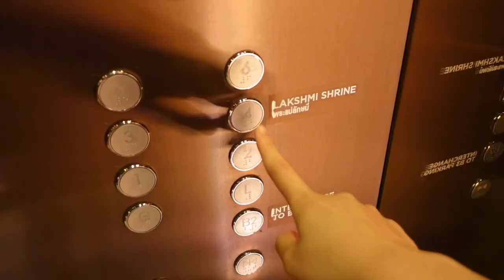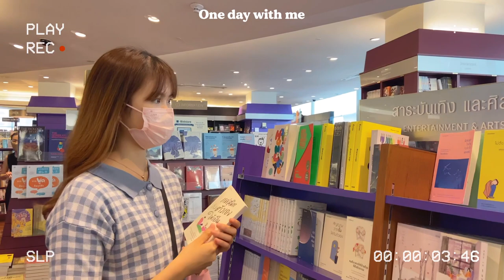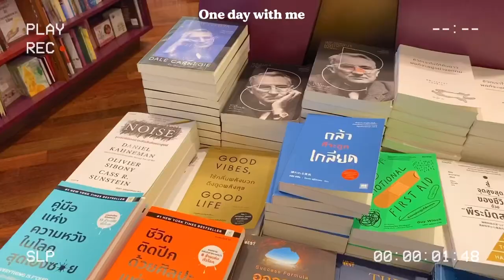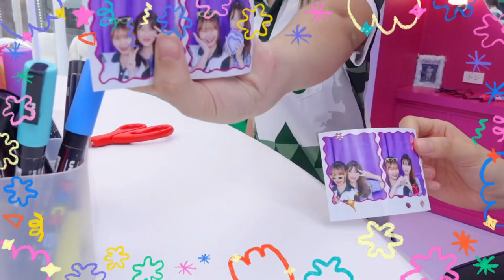1 Day with me | ไปสยามกับน.ศ.พยาบาล ไปกิน FamTime🍕,เจอเจมีไนน์โฟร์ทที่สยาม! ,ถ่ายตู้สติ๊กเกอร์